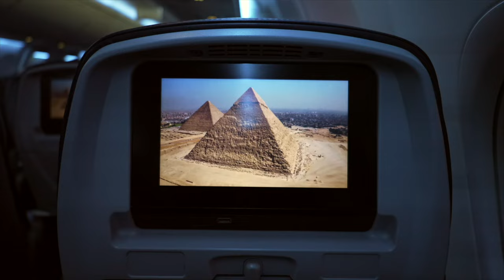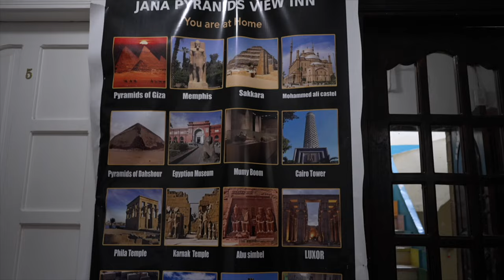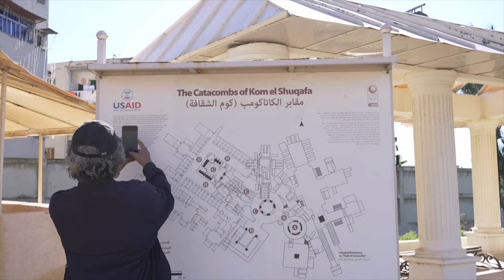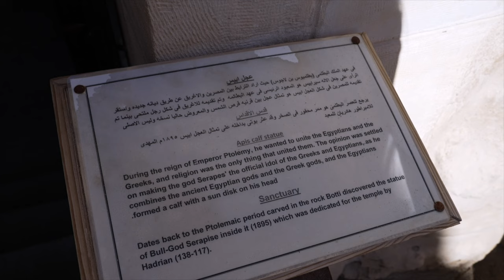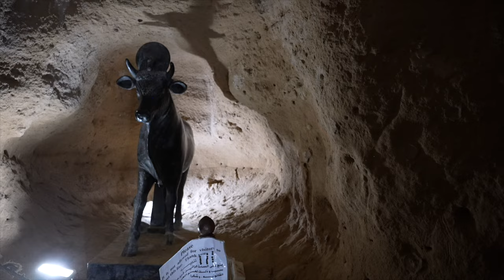WHY YOU SHOULD VISIT ALEXANDRIA, How To Egypt Travel Guide 2024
Is a trip to Egypt worth it in 2024? Yes! Here are several reasons why! Obviously you want to see Cairo and the pyramids, but there is so much more to Egypt and Alexandria is one of these places. In this video I am going to show you, why it is worth visiting Alexandria, the 2nd largest city in Egypt! One of the reasons is, that it is not overly touristy and crowded. But it is also beautiful and you can see and learn more about Egypts history. On my trip, I visited Alexandria, Cairo, Giza, Memphis and Saqqara and there are so many other places, that I still haven't seen yet. Parts of Egypt might be underwhelming or over-hyped, but all in all, if you pick the right places and the right people to go together with, I promise you, you will have an amazing time!

The Egypt by raspberrymusic (Envato License)
Egypt by INPLUSMUSIC (Envato License)
Egypt by iCENTURY (Envato License)

- My Personal Recommendations on Amazon
Amazon Store Front
Travel Essentials
Anime, Manga & Games

*depending on which account you used

- Become a professional Content Creator by joining Lost Creator Academy

📷 Equipment
Travel Vlogs